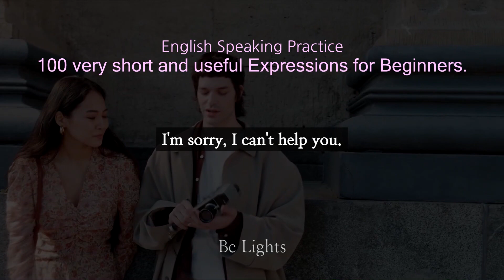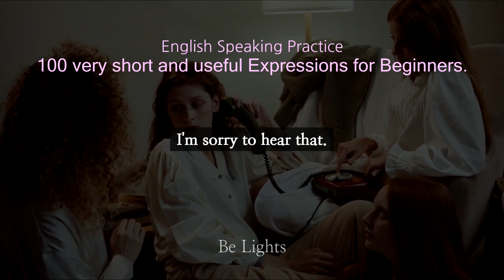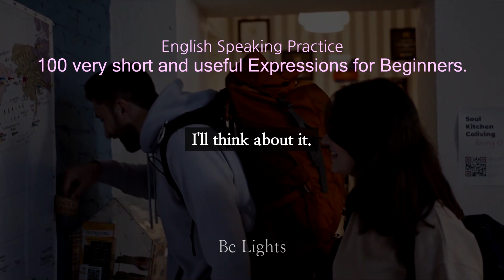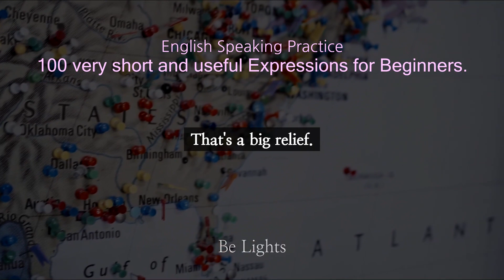100 very short and useful Expressions for Beginners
You're welcome.
Excuse me.
Sorry.
Good morning.
Good afternoon.
Good evening.
How are you?
I'm fine, thanks.
What's up?
Not much.
Take care.
Cheers!
No problem.
That's okay.
I don't know.
Maybe.
I'm sorry, I can't help you.
Can you repeat that, please?
Let me think.
Absolutely.
Definitely.
I agree.
I disagree.
That's great.
Oh no!
Congratulations!
What's new?
I'm sorry to hear that.
No worries.
It happens.
My pleasure.
Exciting news!
Are you kidding me?
That's hilarious.
Keep going.
Good luck.
I'm proud of you.
I'm so happy for you.
It's a pleasure to work with you.
This is a great opportunity.
Let's make it happen.
That's a great idea.
I'm impressed.
I'm sorry for the inconvenience.
Let's find a solution.
I don't understand.
Can you explain that to me?
That makes sense.
I see your point.
I appreciate your help.
I owe you one.
My apologies.
Let's do it again sometime.
That's so kind of you.
What a relief!
You're a lifesaver.
Let's catch up soon.
That's a good question.
Let's stay in touch.
I'm looking forward to it.
It's been a pleasure.
That's a shame.
That's a tough one.
Let's agree to disagree.
It's not a big deal.
I'll take care of it.
Let's make a plan.
That's not fair.
I'll think about it.
That's not what I meant.
Let's keep it simple.
That's a good point.
Let's focus on the positive.
You're right.
Let's celebrate!
That's amazing.
I'm so grateful.
Let's take a break.
That's a great accomplishment.
Let's have some fun.
That's fantastic news.
Let's be optimistic.
That's a big relief.
I'm so glad we met.
That's impressive work.
Let's stay positive.
That's a big achievement!